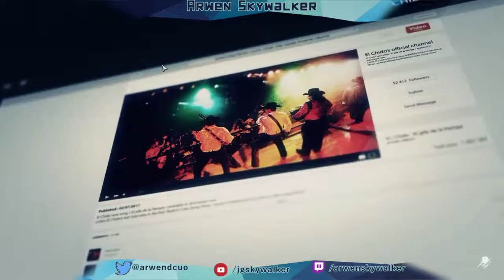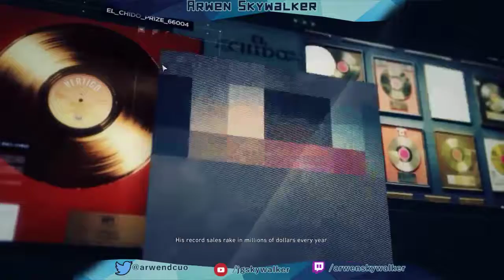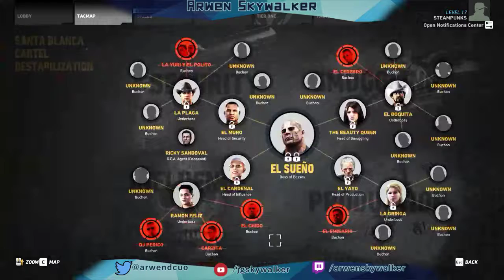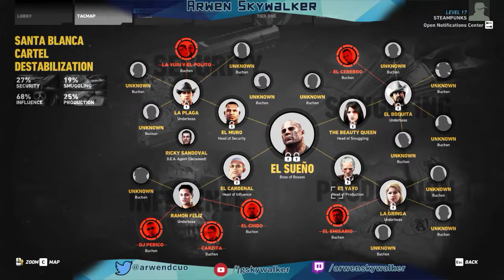Ghost Recon: Wildlands Campaign #7